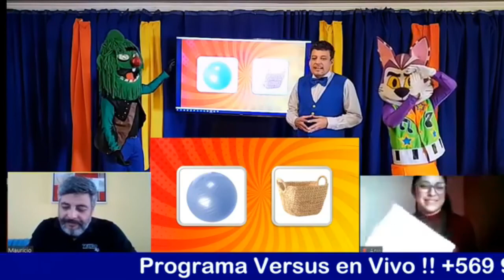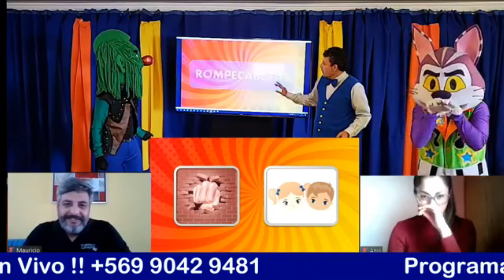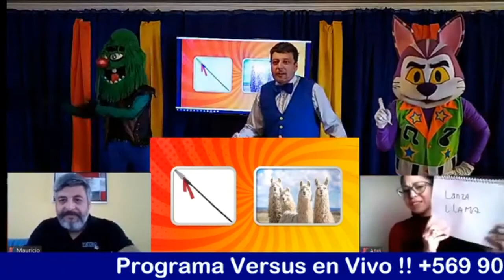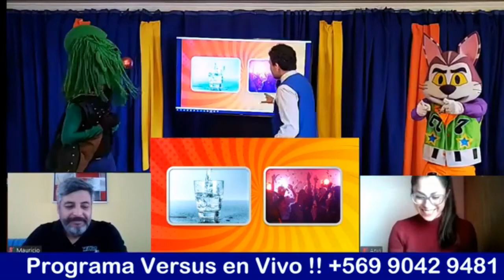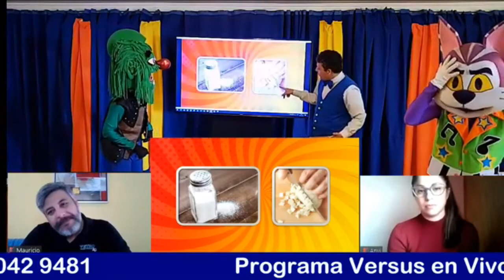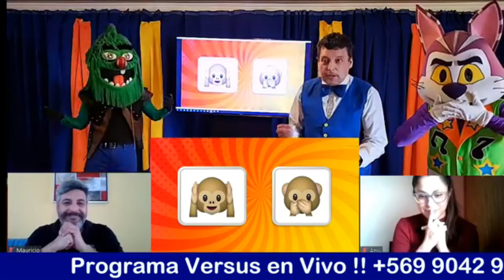Programa familiar Versus, capitulo 2 Papa versus Mama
programa familiar online, donde compiten cada semana los niños versus las niñas, apoyados por sus padres, abuelos, tíos en divertidos concursos